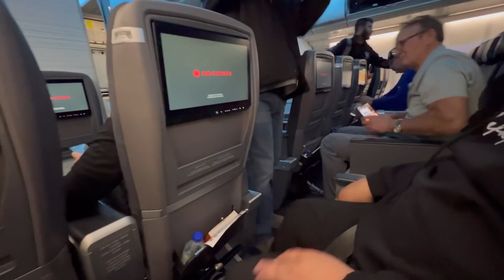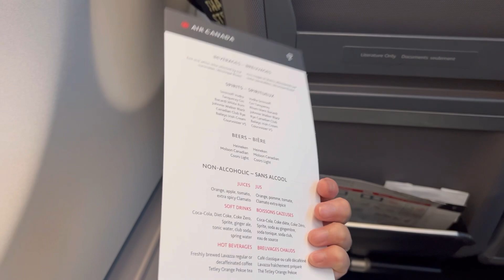Air Canada- Calgary to Toronto. What is a Premium Economy?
On a budget but want a comfy travel? Try this flight.